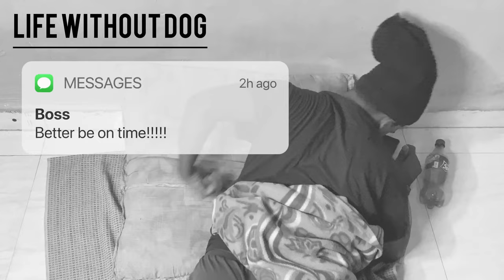Life with and without DOGS | Dane the great dane.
In this video Dane and Harshal show you the difference how life can be without dogs, it's really sad to spend life alone. However when you have a dog or an animal in your life, you automatically start cherishing every small moment in your life.

we share reels on Facebook and Instagram so do like and follow us there.